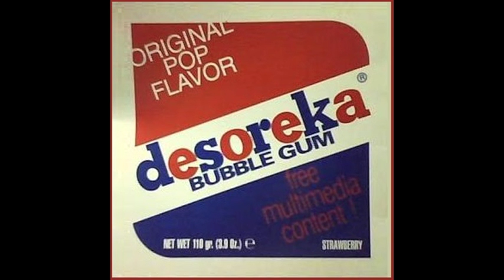Raining in June, Desoreka (Not for you, 1997)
Desoreka taldearen kanta eder bat, beraien lehen diskotik, "Not for you". 1997. urtean ekoiztu zuten musikari napar hauek...

Aitor, kitarra
Unai, kitarra ta ahotsa
Gorka, bateria
Markos, baxua

Desoreka pop taldea Iruñea hirian sortu zen, 90. hamarkada hasieran. Hasieran, lau gaztetxo ikastolero ziren, REM, Sonic Youth edota Pixies bezalako indie pop taldeen maitaleak. 1995. urtean, maketa eder bat kaleratu zuten, "Desoreka", euskeraz edota ingelesez abesturiko zortzi abestiekin, tartean, "Regi", Sarrionandiaren poema batekin. 1997. urtean Desoreka taldekoek beraien lehen diskoa kaleratu zuten, "Not for you". Oso lan bikaina, Euskadi eta Estatu mailan goi mailakoa, gaur egun, uste baino hobeto entzuten diren noisepop estiloko dozena bat kanta ederrak. Nahiz eta "Suerte" pelikularen soinu bandan "Sing love" kanta sartu, zoritxarrez, Desoreka taldea bere bidea eten zuten garaiz. Ez zuten oso harrera komertzialik lortu. Ondoren, Unai eta Markos taldekideak El Columpio Asesino taldera pasa ziren. Gorka jauna, ordea, jazz baterijolea omen da orain.

Una canción del grupo navarro Desoreka. Su primer disco, "Not for you", fue editado en 1997.

Desoreka (en euskera, Desequilibrio) fue un excelente banda de pop alternativo surgida en Iruñea/Pamplona (Navarra, Europa) a mediados de los años 90. Aquellos años eran tiempos de pegatinas proinsumisión, pelotazos, conciertos en el bar Terminal, cervezas en el Donegal o pitufos en la esquina de San Lorenzo. En ese ambiente, los miembros de Desoreka impulsaron la animada escena indie de la capital navarra junto a otras bandas locales como Grey Souls, Ritual de lo Habitual, Polaris, Green House Effect, Half Foot Outside, Plexus, Souvenir... La mayoría de esos grupos desaparecieron enseguida, pero dejaron huella. Desoreka grabaron una cuca maqueta y un discazo, "Not for you" (1997), pero, fueron poco valorados, a pesar de ser de lo mejorcito a nivel estatal. Uno de sus temas, "Sing love", fue incluido en la banda sonora de filme "Suerte". Luego, tras la disolucion de Desoreka, Markos y Unai pasaron a tocar en la popular banda navarra El Columpio Asesino.

NOT FOR YOU (1997)

1. Waving
2. The growing songs
3. Believe
4. Rorty man
5. Sing love
6. The latecomer
7. There he goes
8. Raining in june
9. Show
10. Bertolucci dancer
11. Not for you
12. Spaceman
13. Last night

DESOREKA (1995)

1. It´s not you
2. Regi
3. Why
4. Scream
5. Hopesong
6. Beldurraren hotsa
7. Behin batean
8. The growing song

Desoreka was a Basque indie pop band. They were from Iruñea/Pamplona (Navarra, Europe).

DISCOGRAPHY

1995. "Desoreka" (demo)
1997. "Not for you"